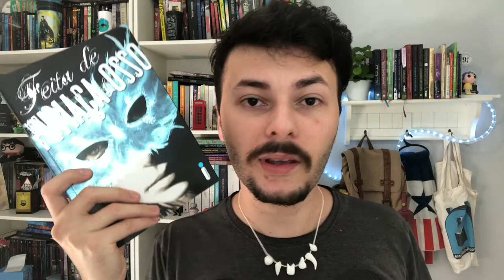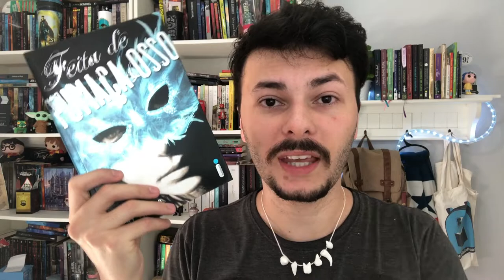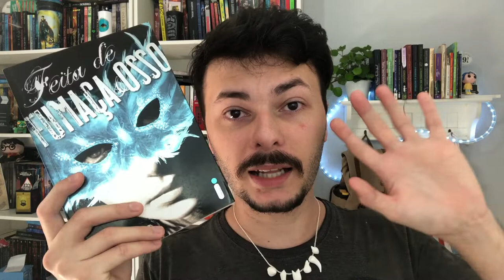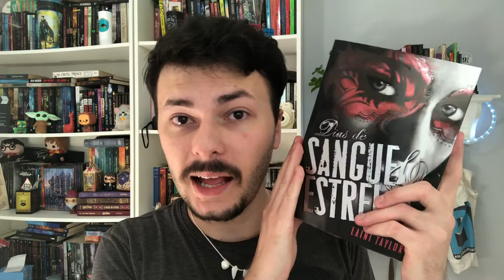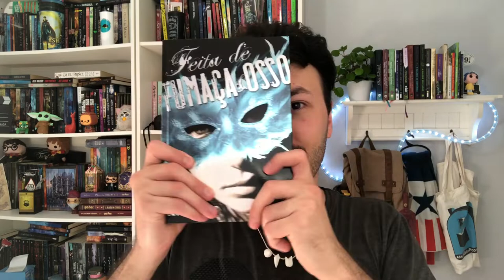A DECEPÇÃO COM FEITA DE FUMAÇA E OSSO (COM spoilers) | Canal Luckyficious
Neste vídeo eu converso com vocês COM SPOILERS sobre o livro Feita de Fumaça e Osso da Laini Taylor e porque esse livro me decepcionou tanto